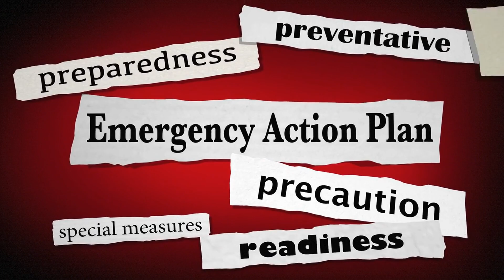Hurricanes | Nature Calls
Hurricanes are some of the most powerful and destructive natural disasters that our planet can produce. Join us on a journey through the heart of hurricane season and discover what it takes to weather the storm.